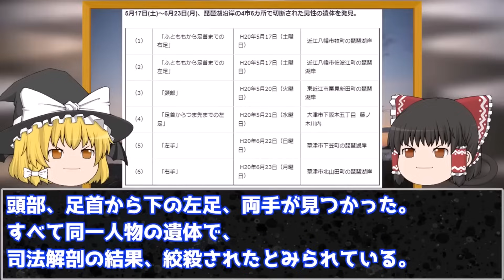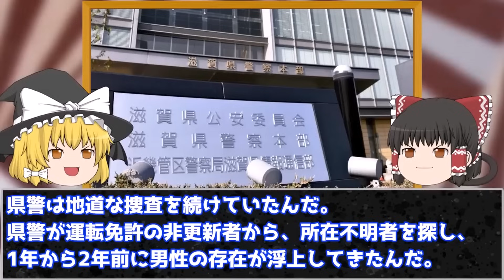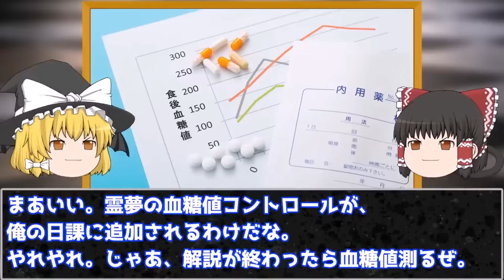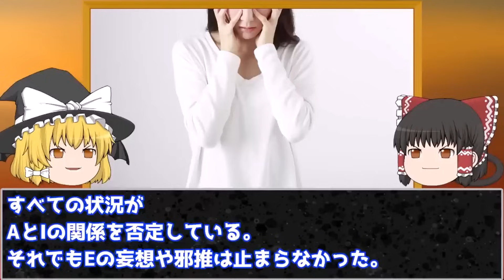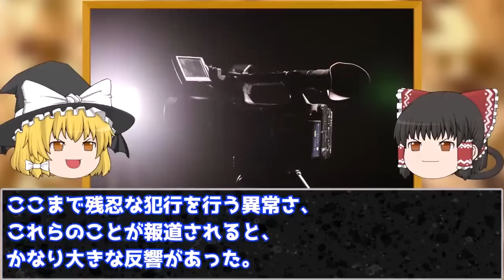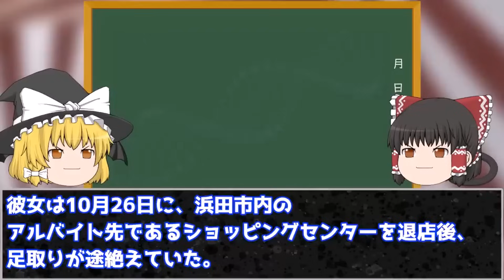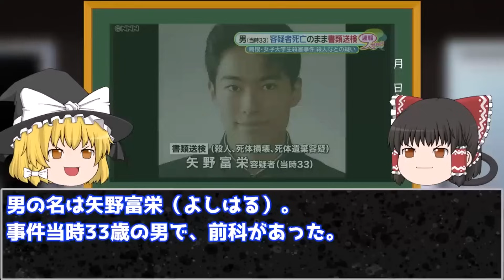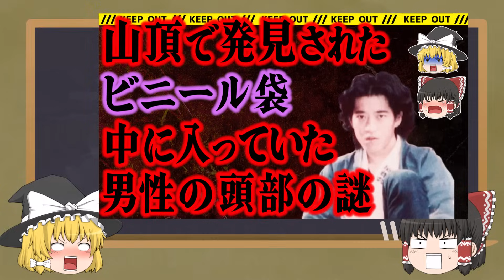【ゆっくり解説】常人では行えぬ作業、それは遺体の解体。そこにあるのは狂気か恐怖か。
彼らはなぜ解体したのか…『バラバラ事件総集編』
①琵琶湖バラバラ遺体事件
②14:39 福岡美容師バラバラ事件
③35:07 島根女子大生遺棄事件
④53:04 日本平山頂バラバラ事件

pixabay
o-dan

BGMの利用
dova